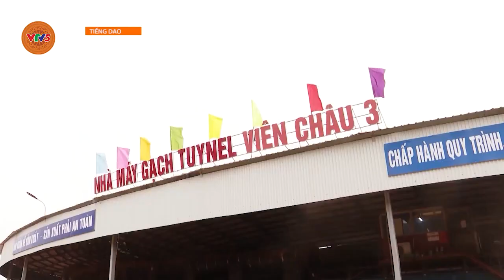[TIẾNG DAO]ĐA DẠNG HÓA SINH KẾ TẠO VIỆC LÀM VÀ XÂY DỰNG MÔ HÌNH GIẢM NGHÈO BỀN VỮNG Ở VỊ XUYÊN| VTV5